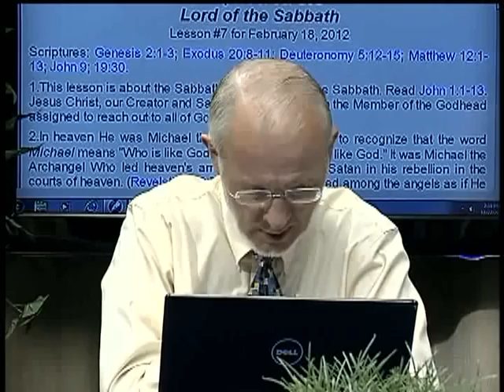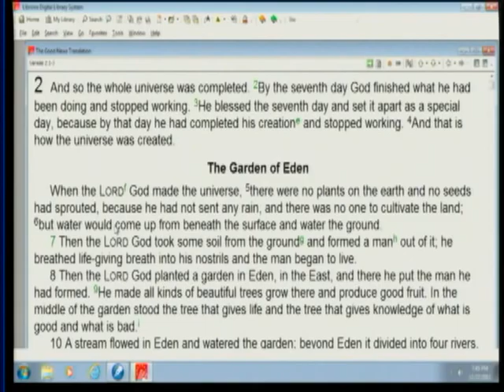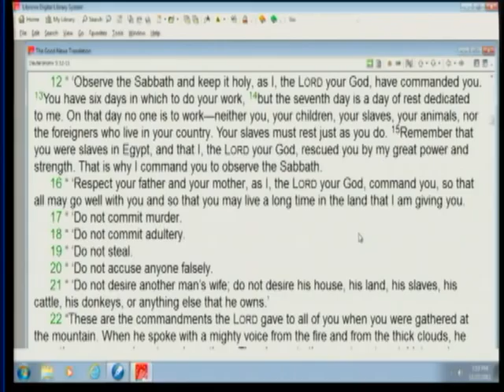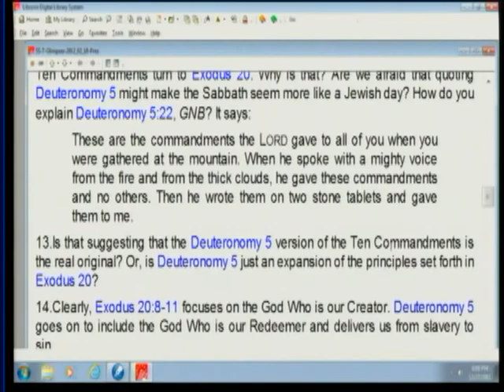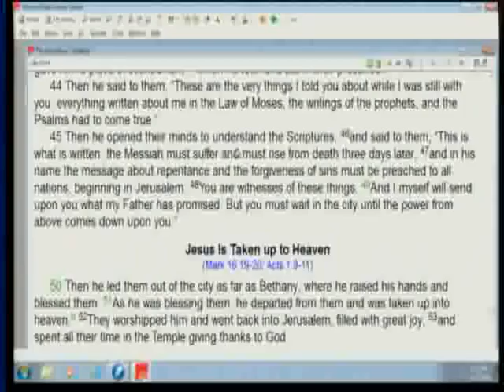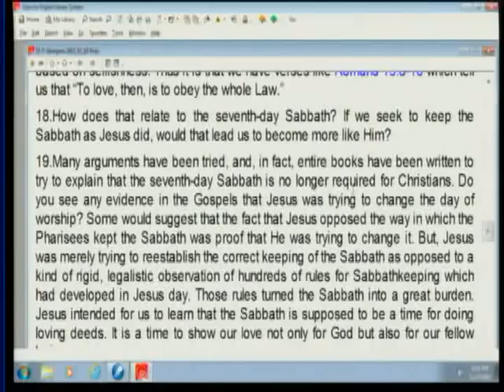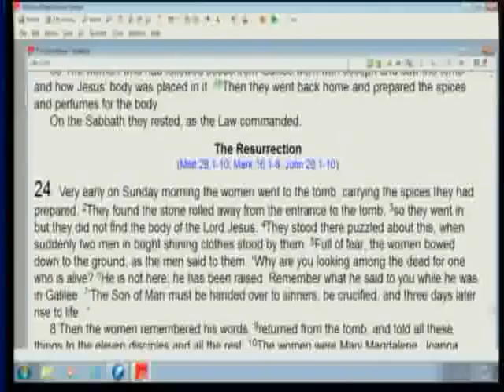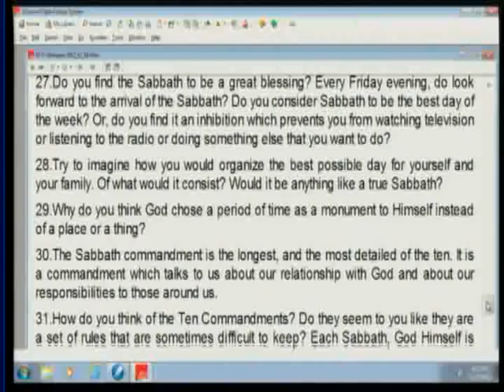7. Lord of the Sabbath (February 18, 2012) - Glimpses of Our God